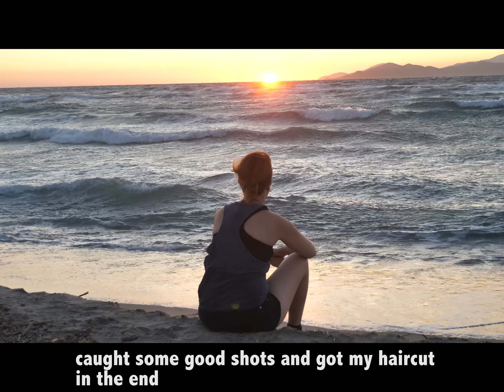LAST DAY IN PARADISE (KOS) - Vlog 10 - Actionedit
Making the most of my last das on the beautiful island of Kos.

Visit:
@kitemanu on Instagram
@maniskitesurfadventures in Facebook